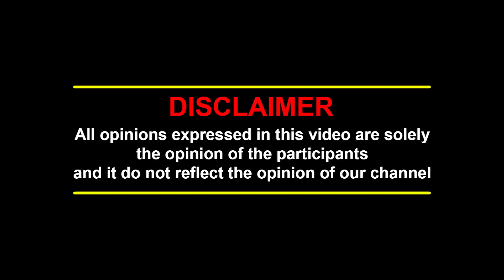மதவெறுப்பால் கர்நாடக அரசியலில் குழப்பம் - பாண்டியன் சொன்ன ரகசியம் | Karnataka Election